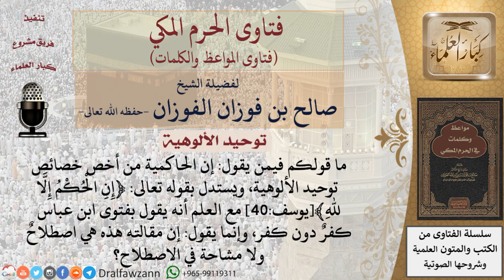ما قولكم فيمن يقول إن الحاكمية من أخص خصائص توحيد الألوهية/ لفضيلة الشيخ صالح الفوزان حفظه الله